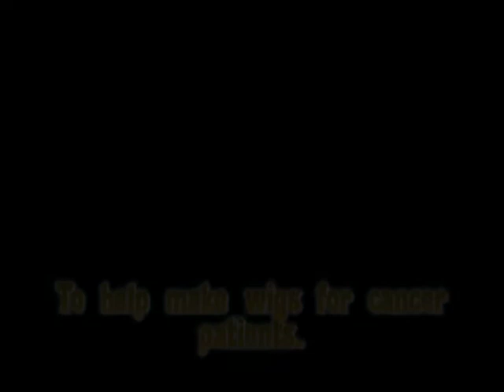Death Salon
After a hiatus, The Wrong Door has returned to make you laugh!  This sketch has just about everything!  Cutting hair, massage parlour talk, mullets, fighting, crying & ninjas!  Enjoy!